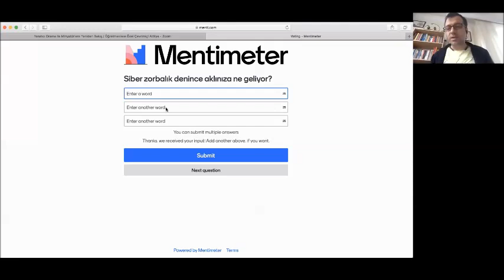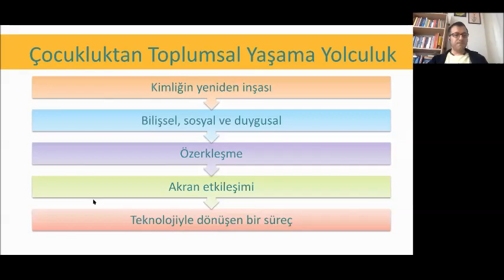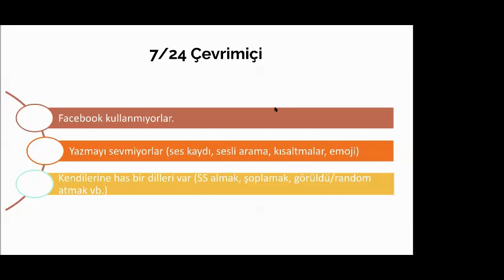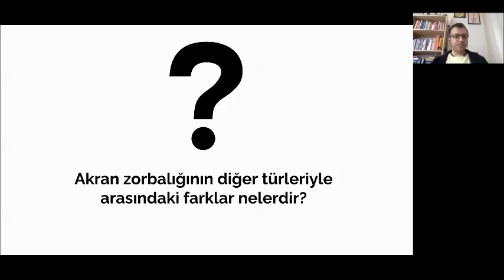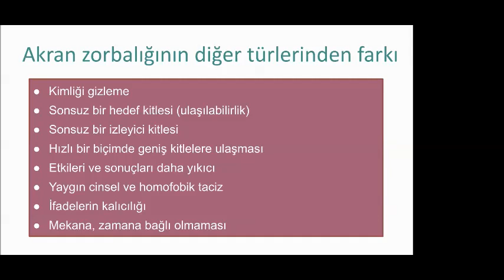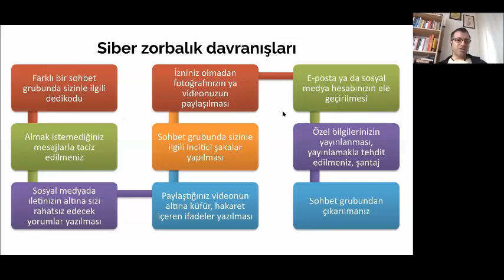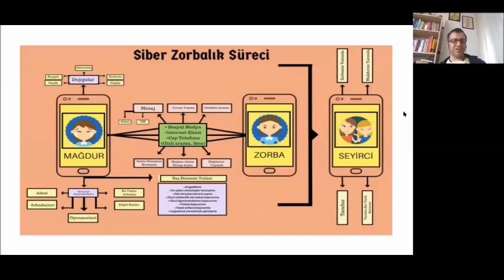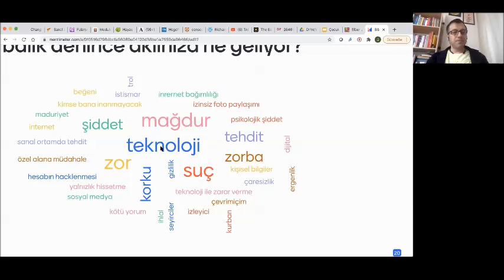10 Siber Zorbalık Gökhan Karaosmanoğlu